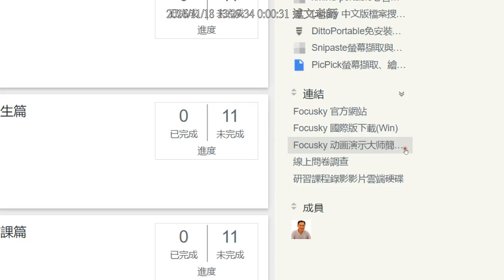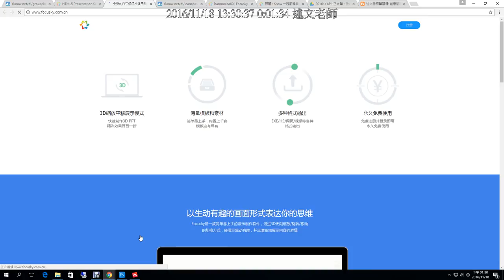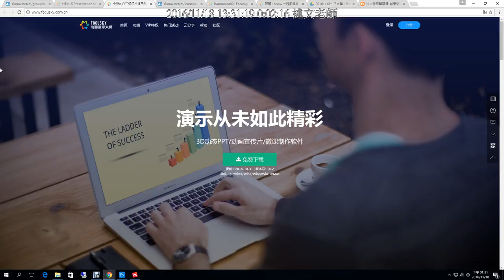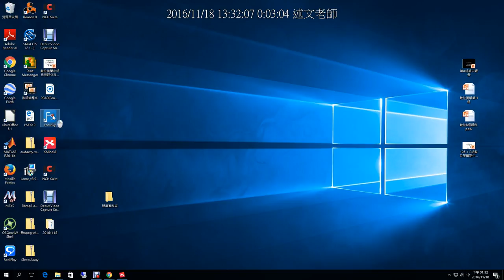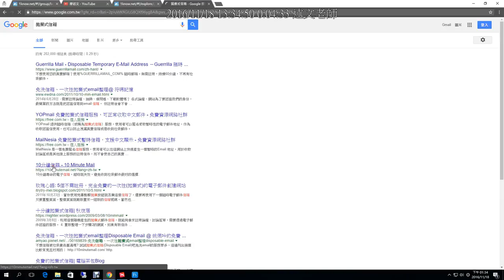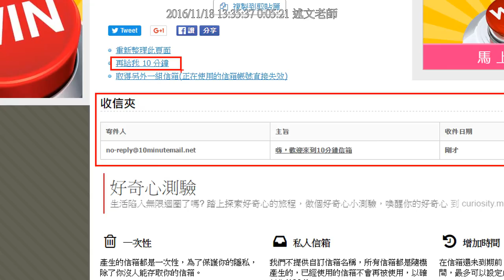04：Focusky 國際版與簡體版說明、繁體中文語系切換、帳號註冊與拋棄式信箱的使用